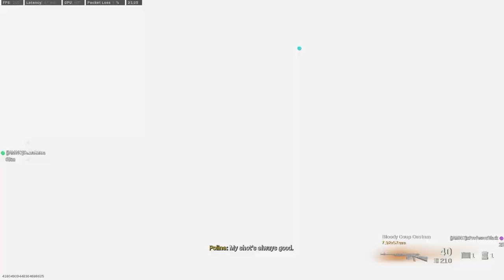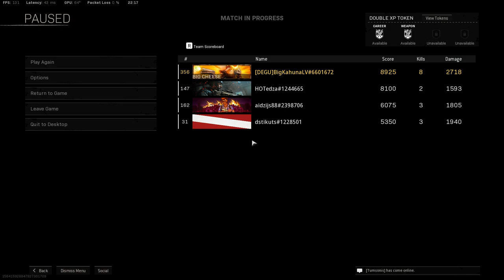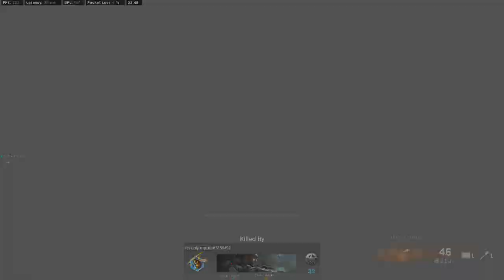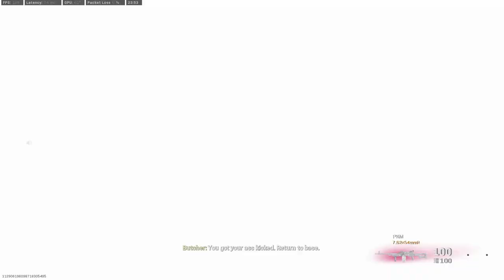06.11.2022 Acquiring three Olympic silver medals in Caldera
Twice a week boys from Riga tries to become professional Warzone players. So far we suck. Full gameplays uploaded after every session to play it back and to see where to improve OR just to roast teammates for playing exceptionally bad.

00:20:41 - Killing approx. 3 men, then shot by a rat
00:38:50 - Preparing to start the longest camp in history of COD
01:01:04 - Rambo moves on some guys. Grenades, candies and kills
01:10:30 - HOTedza leads the way to clean up the building
01:49:12 - Really dumb way not secure the victory. Dying in gas
01:55:42 - 9 bullets left, let's make them count with a little spinkle of melee attack on top
02:17:04 - No plates and killed by bots
02:34:34 - Could have been a nice team wipe, but was fighting alone..
02:46:57 - Some beaming from the top
03:07:32 - 2 nice kills but then shot in the back by a pussy
03:39:09 - Noone there. As soon as you turn your back, surprises like these always happens